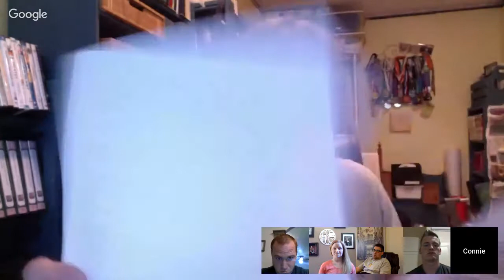B321 Wilderness Exercise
Stranded in the wilderness, we need to agree on the rank order of the 14 supplies that survive the canoe capsizes.